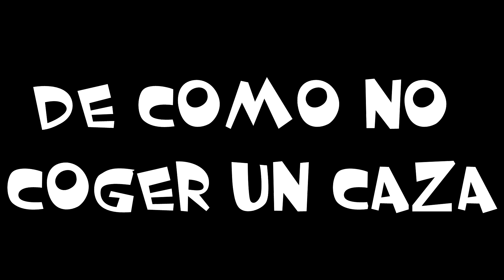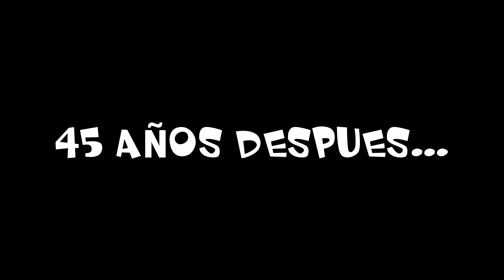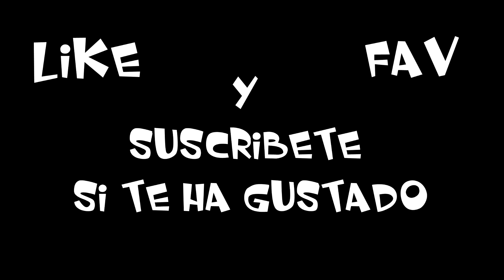GTA V | COMO NO ROBAR UN CAZA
Hooola a todo el mundo genteee¡¡ Hoy os traigo un video de gta v en el que intento de todas las formas posibles robar un caza y no lo consigo¡¡ Es otro de mis primeros videos¡¡  Espero que os mole¡¡ Un saludo¡ :)